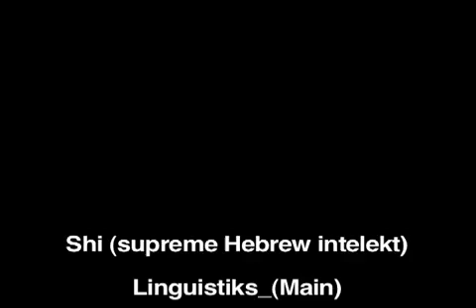Minha Pista Lajeado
Conheça a pista e veja diversas manobras na pista da cidade gaúcha de Lajeado. Mais manobras no